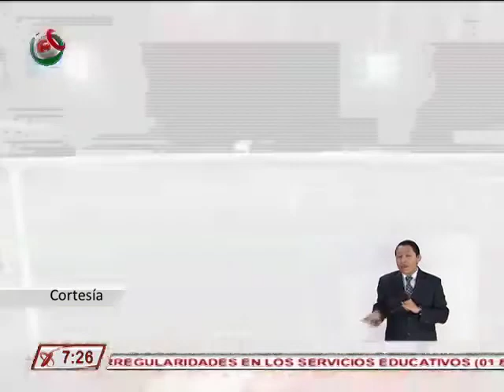04/12/2017 Deportes AM con Jorge Rubio.